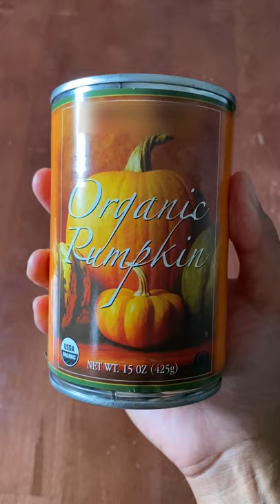Pumpkin Chocolate Chip Cookies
Check out Sally's Baking Addiction for the recipe!